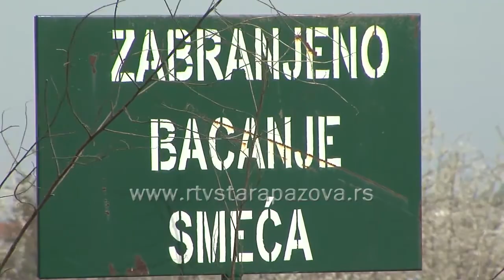Kabasti otpad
Na teritoriji staropazovačke opštine prošlog proleća nije organizovana akcija odnošenja kabastog smeća, a za ovu godinu u Odeljenju za komunalne delatnosti najavljuju, da će se kabasto smeće odnositi iz domaćinstava po pozivu.